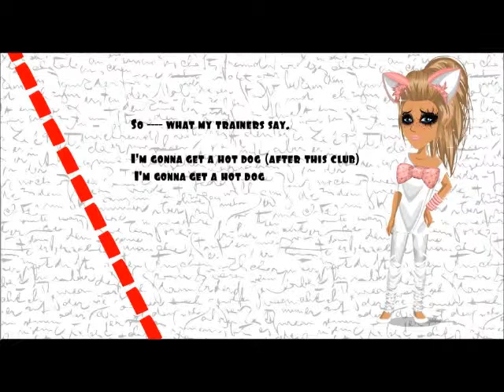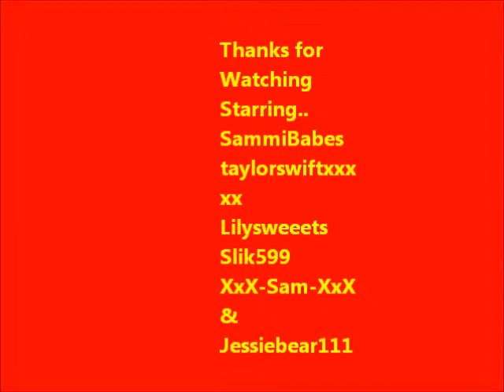Hot Dog ~ Msp